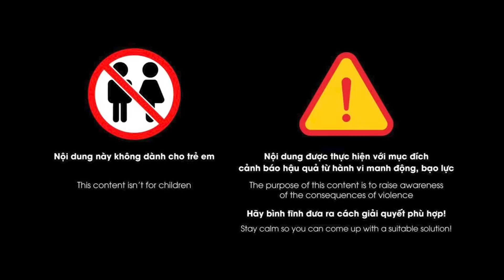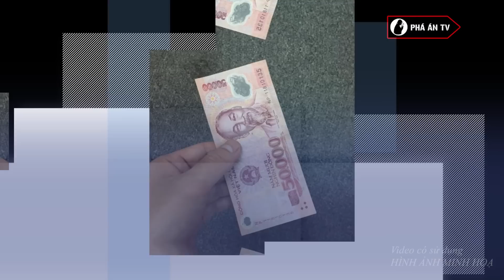Ngày tử hình 2 kẻ lập mưu khử bạn tình, rồi ‘PHẪU THUẬT’ thành nhiều mảnh | Phá án TV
Phá án TV | Thực tế cho thấy những vụ án do đồng tính nam gây nên thời gian gần đây ngày càng nghiêm trọng và hậu quả đáng sợ. Những cặp đồng tính nam đến với nhau bởi “khát tình”. Tuy nhiên, sau những cuộc "yêu" có không ít người đã bị bạn tình sát hại dã man. Sau đây hãy cùng chúng tôi nhìn lại những vụ sát hại bạn tình đồng tính gây rúng động dư luận, đặc biệt là vụ án “ Tội ác 2 kẻ lập mưu khử bạn tình, rồi ‘PHẪU THUẬT’ thành nhiều mảnh”